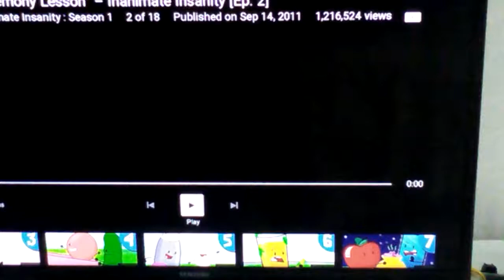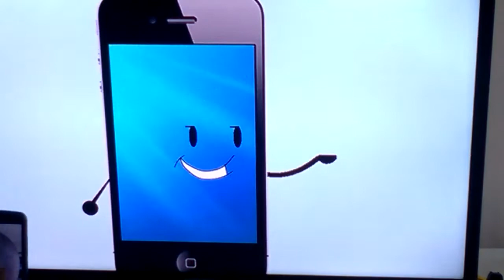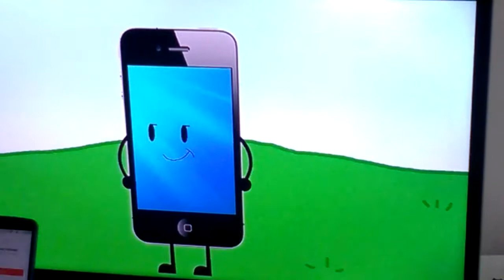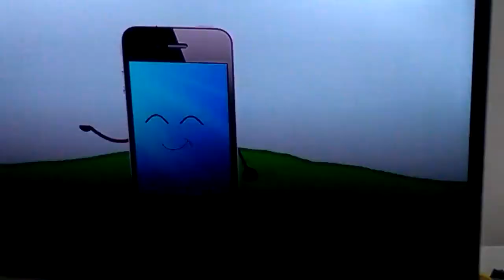Inaimate Insanity S1E02 A Lemory Lesson